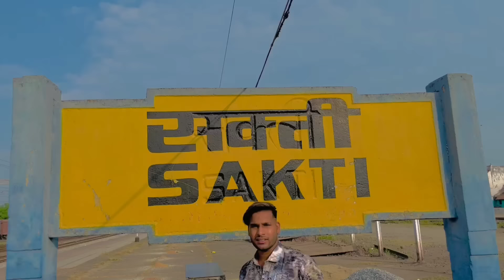सक़्ती से पुरी ‼️ Sakti se puri ll Travel By Narendra Sarkar 😝 Dolly Sultan ✨ Cg 11 King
Thambnail Edit Bhai Ashish Chauhan